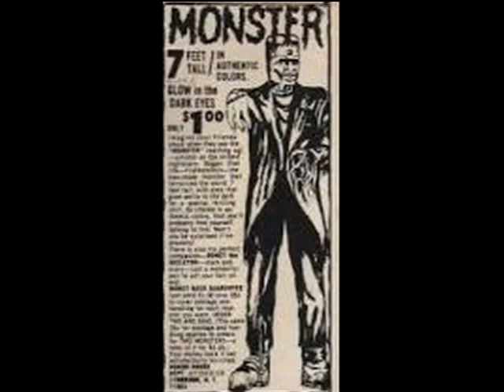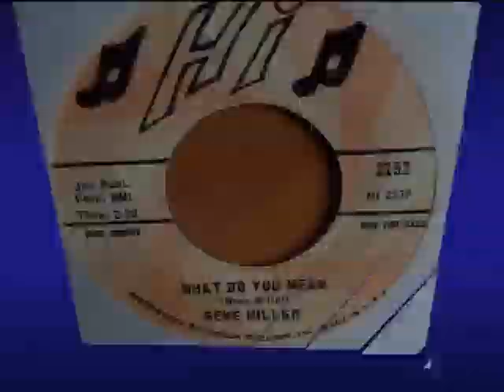What Do You Mean GENE "BOWLEGS" MILLER Video Steven Bogarat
Miller performed in clubs on Beale Street, in Memphis, Tennessee, when that area was a flourishing center of nightlife, playing with such entertainers as Dwight "Gatemouth" Moore, Maurice Hulbert, Jr., and Ma Rainey. He played with bandleaders Tuff Green and Phineas Newborn, Sr.
Miller formed his own band, Bowlegs & His Band, in the early 1960s, playing regularly at Memphis clubs, including the Flamingo Room, Club Handy, and Currie's Club Tropicana and, later, the Rosewood, Club Paradise, and the Manhattan Club.
He has directed, arranged, written, produced and played with many leading entertainers, such as Otis Redding,[1] O. V. Wright, Little Jr. Parker, Aretha Franklin, Lou Rawls, Joe Simon, Isaac Hayes, Wilson Pickett,[2] Jerry Butler, B.B. King, Bobby "Blue" Bland, Al Green, Denise LaSalle,[3] Nancy Wilson, Rufus Thomas, Sam & Dave, Onzie Horne, Etta James,[1] Ollie Nightingale,[4] Johnny Nash, James Carr, and Willie Mitchell.
Miller virtually launched the career of singer Peabo Bryson, who first reached record charts with the hit "Reaching for the Sky".[citation needed] One of Miller's discoveries was R&B singer Ann Peebles.[citation needed]
He promoted Sugar Hill Gang and LL Cool J. Also, he entertained many jazz audiences with entertainers such as Julian "Cannonball" and Nat Adderley, Dizzy Gillespie, Nina Simone, Phineas Newborn, Jr., and many others.
Miller was the orchestral leader for WDIA Radio Station Starlight and Goodwill Revues. He also worked as the southern independent record promoter for Island, Atlantic, Arista, and CBS Records of New York. He recorded at Sun Studio, Mercury Studio, Malaco Records and Muscle Shoals. He was a regular session player at Fame Studios playing on such hits as “Tell Mama” by Etta James, "Slip Away" by Clarence Carter, “Hey Jude” by Wilson Pickett.[5]
Miller was a native Memphian and graduate of Booker T. Washington High School.
He was honored by the Beale Street Brass Note Walk of Fame in 2011